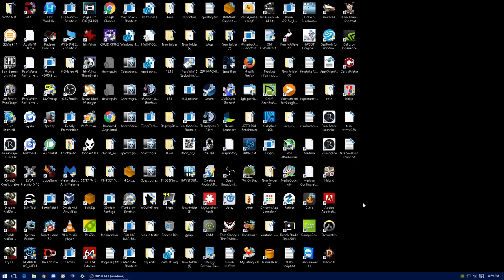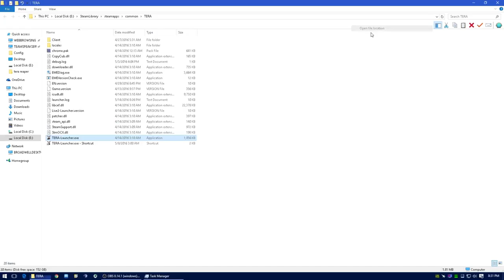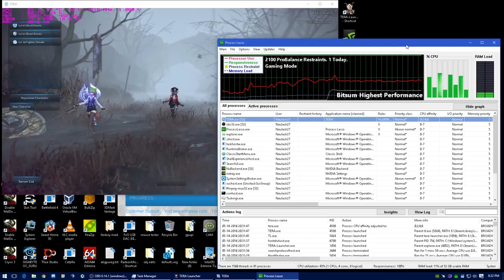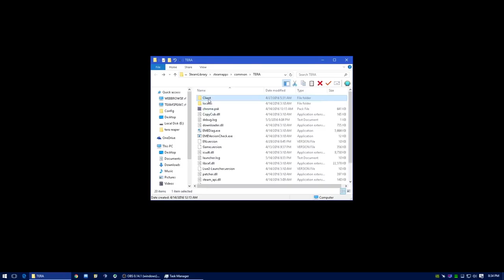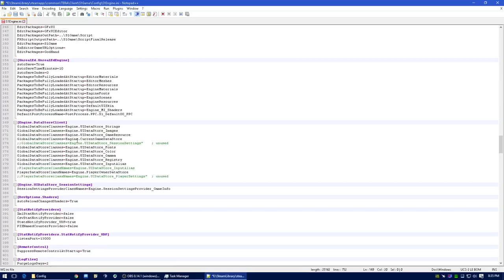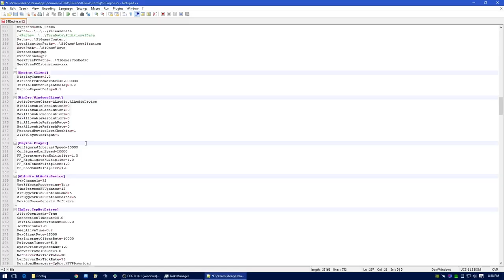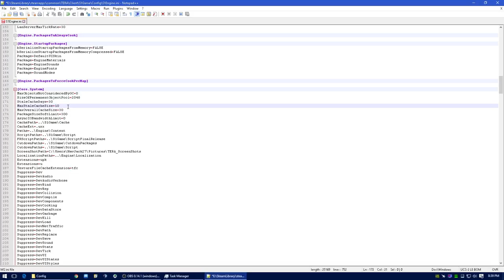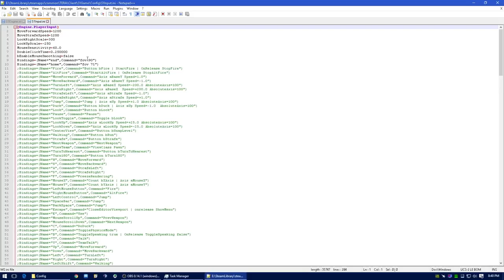Tera tweaking guide 1